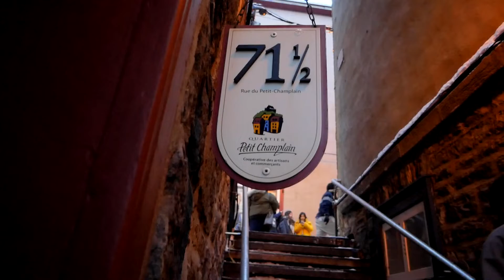Youssoupha_Par amour (cover by Boy T)